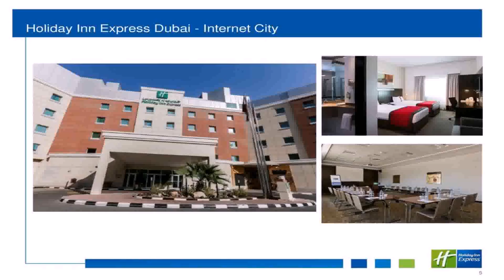Cheap Hotels In Dubai Near Internet City (see description)